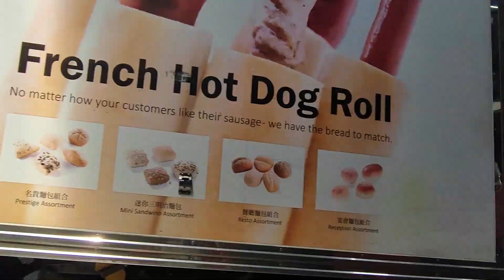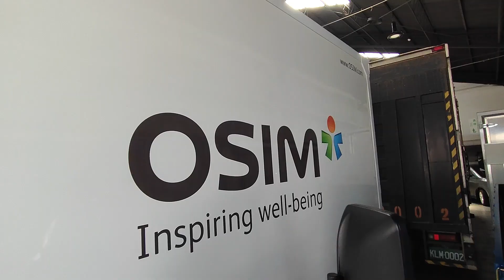新貨車張貼彩繪LOGO 公司資訊 OSIM